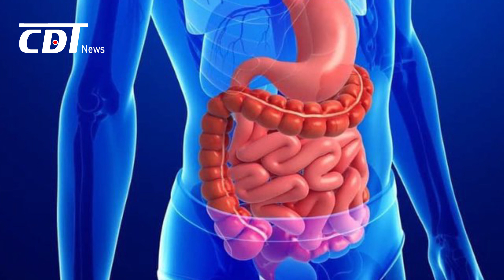5 lợi ích tuyệt vời của củ dền khiến bạn bất ngờ | CDT NEWS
Củ dền là một loại thực phẩm bổ dưỡng và nhiều hương vị, có thể ăn riêng hoặc thêm vào món rau trộn hoặc ly nước ép để dùng.